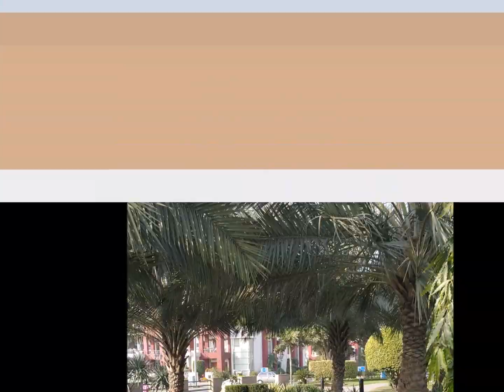Morning walk in Safari Park Bahria Town Lahore, Live in Bahria Town Enjoy your life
Morning walk in Safari Park Bahria Town Lahore, Live in Bahria Town Enjoy your life with your friends & Family.

Fazeel-Ur-Rehman

20-C Commercial Zone , Main Boulevard
Sector C